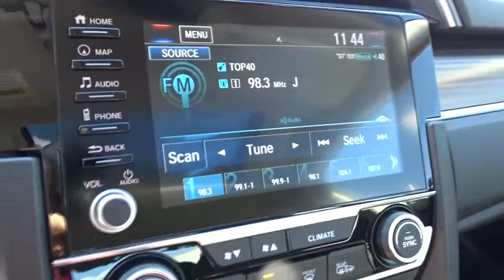2019 Honda Civic Sedan Homestead, Miami, Kendall, Hialeah, South Dade, FL 60488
Platinum White Pearl New 2019 Honda Civic Sedan available in Homestead, Florida at Largo Honda. Servicing the Miami, Kendall, Hialeah, South Dade, FL area.
2019 Honda Civic Sedan Touring - Stock#: 60488 - VIN#: JHMFC1F93KX005859

Largo Honda
554 NE 1st Ave

Gets Great Gas Mileage: 38 MPG Hwy! Dare to compare!! It just doesn't get any better!! This Sedan is simply quality in every aspect. One of the finest cars around, you won't believe what you get for the money** Safety equipment includes: ABS, Traction control, Passenger Airbag, Curtain airbags, Front fog/driving lights...Other features include: Navigation, Leather seats, Bluetooth, Power locks, Power windows... Largo Honda Home Delivery for Less!
PLATINUM WHITE PEARL,CRYSTAL BLACK PEARL,BLACK  LEATHER SEAT TRIM,WX BK ZZ1